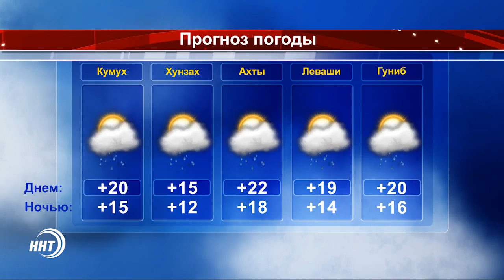Новости Дагестан за 07.07.2017